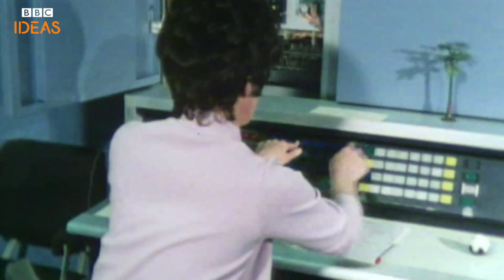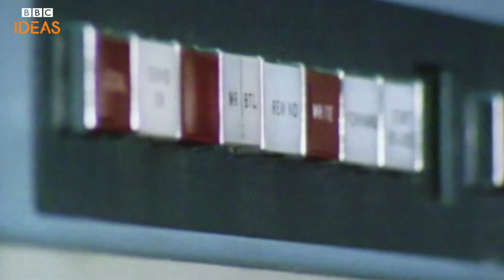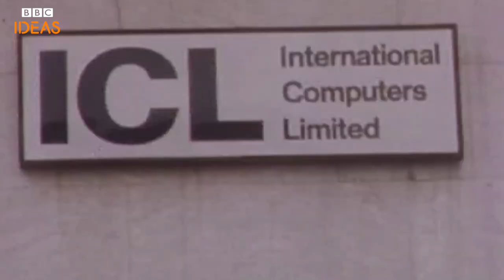Where did all the women in tech go? | BBC Ideas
In the 1950s and 60s women used to dominate the UK's computing industry says historian of technology Marie Hicks. What happened?

Made in association with Nesta.